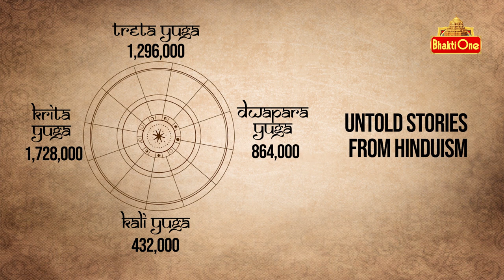Dharma Sandehalu | శ్రావణ మాసంలో శనగల్ని ఆహారంలో తప్పకుండ ఎందుకు తీసుకోవాలి | Kakunuri Suryanarayana